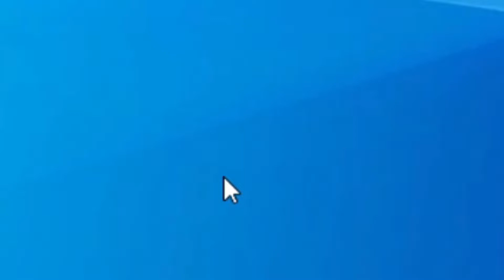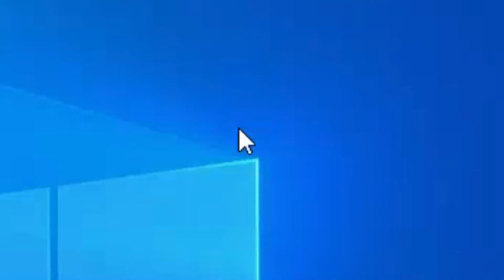When you Download GTA 6 early in 2022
When you Download GTA 6 in 2022